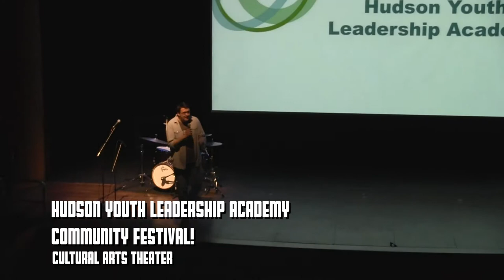Around the Rock (Spring 2014)- Elements of Style, HYLA, Blood Drive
This is an Around the Rock piece I made in my spring semester attending RCC. In This episode, a presentation was held going over the history of Battle DJ's, the Hudson Youth Leadership Academy held a showcase in the auditorium, and a Blood Drive was held in the student union.